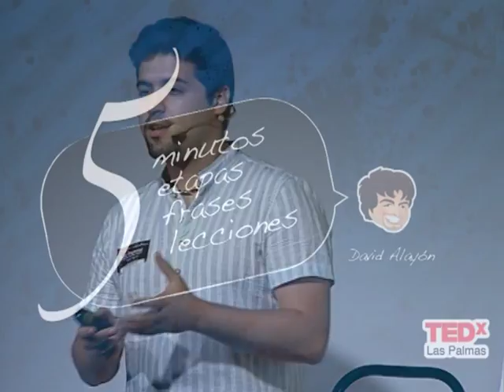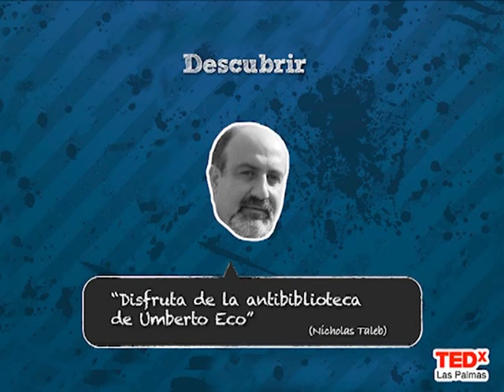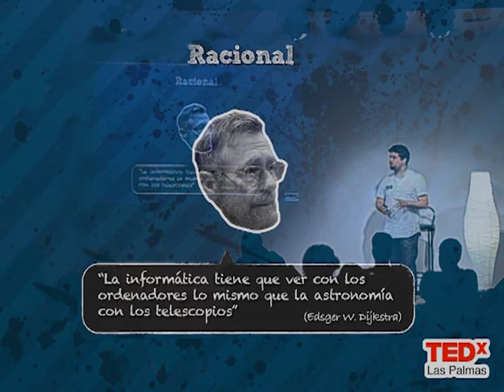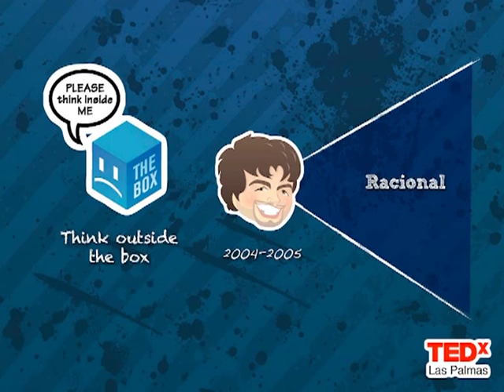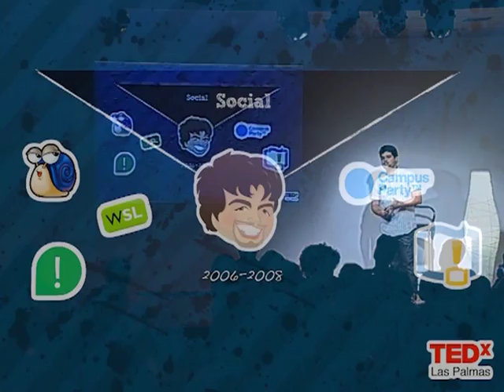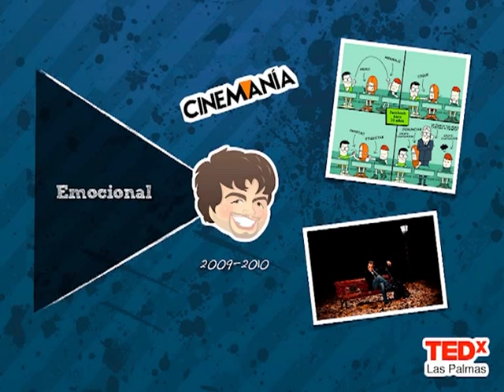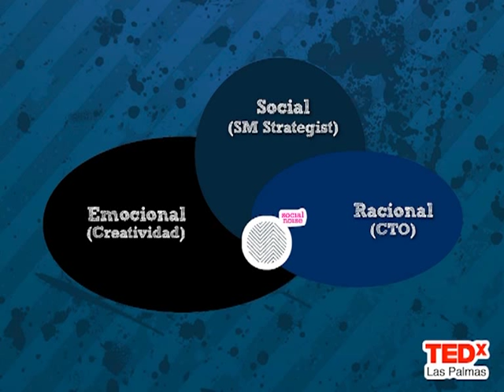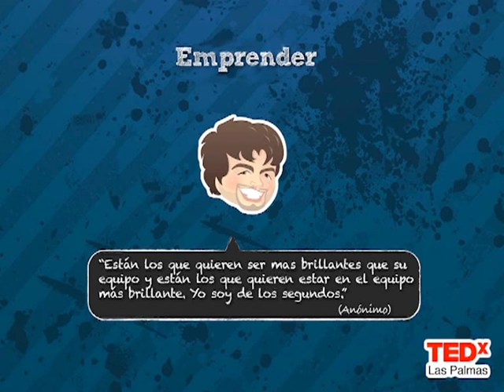Éxito en el Social Media: David Alayón at TEDxLasPalmas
David Alayón es un Ingeniero Informático Superior, inquieto y curioso, que trabaja como CTO y Social Media Strategist en Social Noise, una agencia de comunicación y marketing en Social Media de la que además es socio.

En el mundo relacionado con los blogs tiene un blog personal PisitoenMadrid (galardonado como Mejor Blog Personal de los Premios Bitacoras.com 2010), ha sido editor de blogs tecnológicos como Genbeta o Techtear, blogger consejero de Bloguzz y actualmente es editor de la sección de blogs y redes sociales en Personal Computer & Internet, guionista de la tira cómica semanal de Cooking Ideas, Coomic y colaborador en Cinemanía digital.

Además ha sido Social Media Strategist de Bitacoras.com y Consultant y Project Hunter en la Campus Party.